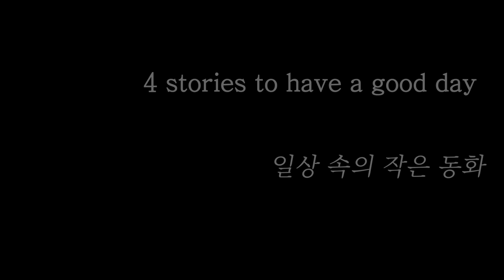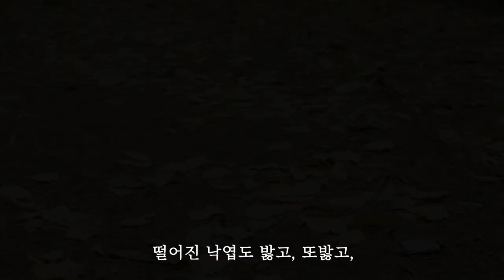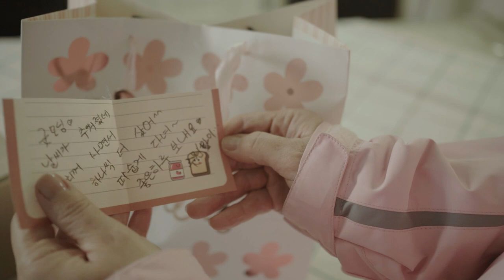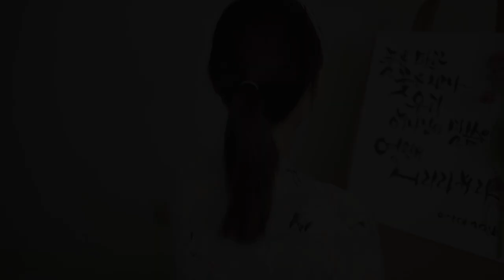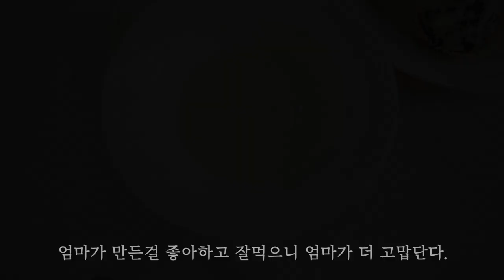SUB) 👍 4가지 일상 이야기/아침 조깅 루틴/친구에게 선물한 일상/🧆돈까스 레시피/ 주부일상 vlog/4 daily routines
안녕하세요 아모르 봄봄입니다.

오늘은 4가지 일상 이야기입니다.
오랜만에 아침 조깅을 시작했어요.
날씨가 너무 추워져서 코가 시렸지만 .
늦가을 단풍과 낙엽을 밟으며 좋은 하루를 보내는 첫 번째 이야기가 되었습니다.😀

문 앞에 걸린 지인의 뜻밖의 선물로 너무나 감동 된 하루였어요.
보답으로 캘리 글씨를 액자로 만들어 선물하려 준비했답니다.
좋은 하루를 보내는 두 번째 세 번째 이야기가 되었네요.🧡

아이를 위한 돈까스를 만들었어요.
말랑한 돈까스가 먹고 싶었지만.
아이가 원하는 딱딱하고 진한 소스의 돈까스/레시피 를 만들었답니다.
주먹밥은 아이가 꼭 만들고 싶다 하여 맡기었는데.
아이가 만들면서 계속 엄마! 미안해.
그리고 고맙다고 합니다.😀

자신을 위해 이렇게 돈까스를 만드는 엄마의 모습을 이해했는지...
아이가 만든 주먹밥을 먹으면서 저 역시 고맙고 감사하단 생각이 들었어요.

이렇게 오늘은 좋은 하루를 보내는 4가지 이야기를 해보려 합니다.

오늘 하루도 즐겁고 행복하세요.^^

좋은 하루를 보내는 4가지 이야기

00:00 좋은 하루를 보내는 4가지이야기
00:56 좋은 하루를 보내는 첫 번째 이야기
02:39 좋은 하루를 보내는 두 번째 이야기
04:36 좋은 하루를 보내는 세 번째 이야기
06:40 좋은 하루를 보내는 네 번째 이야기 (돈까스 만들기)

[폰트]
공공누리가 개방한 제주 명조체 (제주시) 를 이용하였습니다.
폰트는 '공공누리' 에서 무료 다운 받으실 수 있습니다.
출처: 공공누리